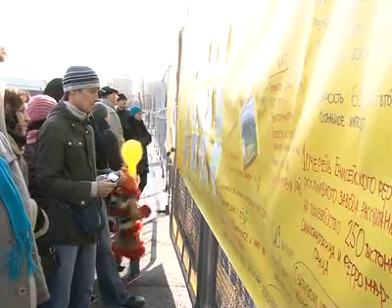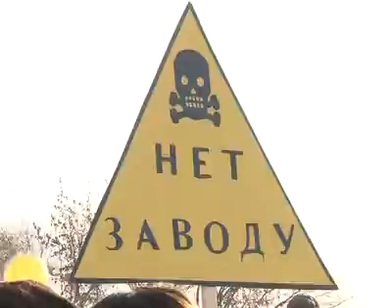Афонтово: Митинг против завода ферросплавов